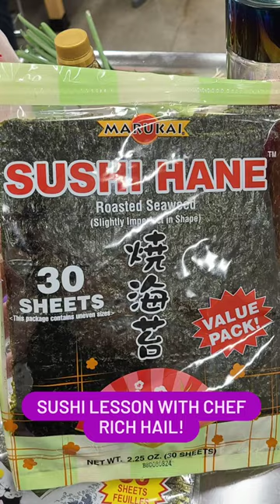Sushi Lesson at DBHS in Culinary Arts Class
Thanks to Mrs. Hail's husband - Chef Rich - for coming to teach the students and staff all about SUSHI!! 🍣